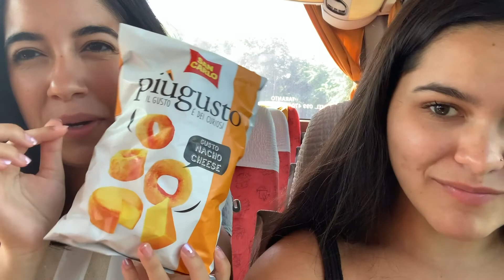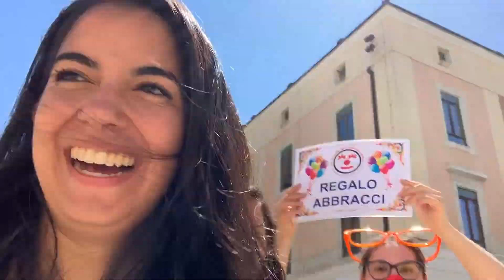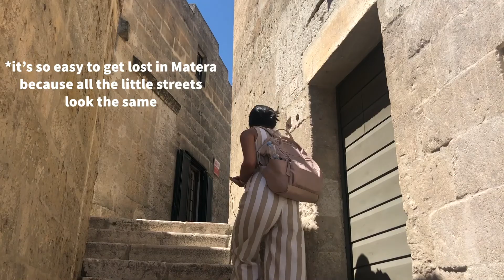VLOG#9: Matera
Oh Matera!
I have to admit this was my favorite day of my entire month in Italy. Never had I ever been to such a cool place. The city itself felt old, well because it is, yet the people were so lively and welcoming. As is the case with the rest of Italy, the food was delicious and the architecture stunning. 10/10 recommend you add Matera to your travel itinerary